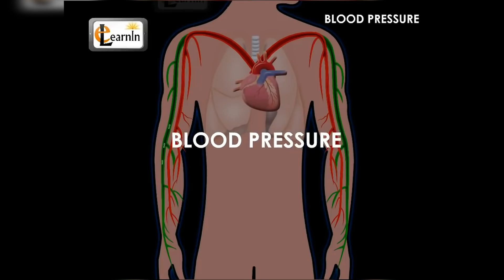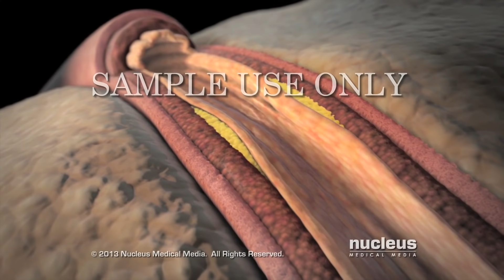6 Cách Phòng Ngừa Và Kiểm Soát Tăng Huyết Áp | Dr Ngọc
CÁC TRANG CHÍNH THỨC CỦA Dr NGỌC
6 Cách Phòng Ngừa Và Kiểm Soát Tăng Huyết Áp | Dr Ngọc
Huyết áp cao xảy ra khi máu đẩy quá mạnh ép vào thành động mạch. Tăng huyết áp gây tổn thương cho các thành động mạch và sau đó là hình thành mô sẹo khi nó lành lại. Việc tăng huyết áp làm cho các động mạch cứng và yếu. Vậy huyết áp là gì? Tăng huyết áp là gì? Cao huyết áp là gì? Tăng huyết áp phải làm sao? Tăng huyết áp uống gì?
Trong video này Dr Ngọc sẽ chia sẻ cho các bạn 6 cách phòng ngừa và kiểm soát tăng huyết áp.
Trước tiên các bạn cần biết biểu hiện tăng huyết áp để từ đó xác định được rằng mình bị cao huyết áp, tăng huyết áp. Từ đó chúng ta sẽ chữa tăng huyết áp và sẽ trả lời được các câu hỏi hỏi về huyết áp: huyết áp là gì? Tăng huyết áp là gì? Cao huyết áp là gì? Tăng huyết áp phải làm sao? Tăng huyết áp uống gì?
Hãy cùng Dr Ngọc theo dõi hết video 6 cách phòng ngừa và kiểm soát tăng huyết áp nhé!

6 Cách Phòng Ngừa Và Kiểm Soát Tăng Huyết Áp | Dr Ngọc
0:00 6 cách phòng ngừa và kiểm soát tăng huyết áp
0:25 Huyết áp là gì?
3:40 Nguyên nhân tăng huyết áp
11:30 Kiểm soát tăng huyết áp
19:00 Tổng hợp
CÁC VIDEO LIÊN QUAN VỀ TĂNG HUYẾT ÁP:
1. SỨC KHỎE TỐT - 6 Lời Khuyên Giúp Bạn Ngủ Ngon Hơn Vào Ban Đêm | Dr Ngọc
2. 2 NGUYÊN NHÂN ĐỘT QUỴ - Cách Xử Trí Nhồi Máu Não Kịp Thời Như Thế Nào? | Dr Ngọc
Tư vấn hỗ trợ về Da:
Bạn cũng có thể cập nhật những kiến thức về laser thẩm mỹ từ cuốn sách miễn phí của tôi tại đây:
Một số từ khóa có thể tìm kiếm: tăng huyết áp, tăng huyết áp uống gì, tăng huyết áp là gì, tăng huyết áp vô căn, biểu hiện tăng huyết áp, điều trị tăng huyết áp, tăng huyết áp phải làm sao, bệnh tăng huyết áp, huyết áp, huyết áp cao, huyết áp là gì, cao huyết áp uống gì, cao huyết áp là gì, huyết áp cao là gì, đo huyết áp bằng điện thoại, huyết áp như thế nào là bình thường, huyết áp cao kiêng ăn gì, cao huyết áp nên uống gì, cao huyết áp, chữa cao huyết áp